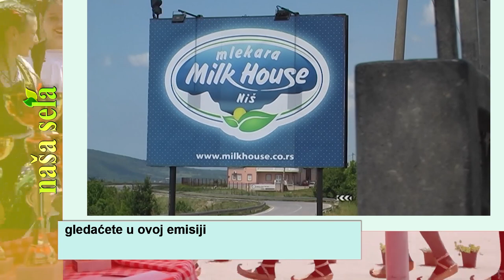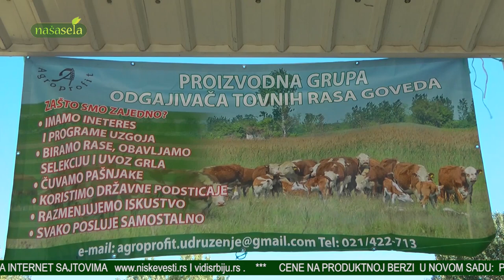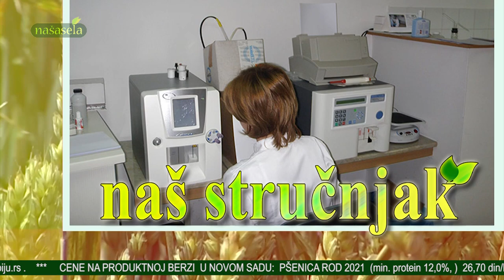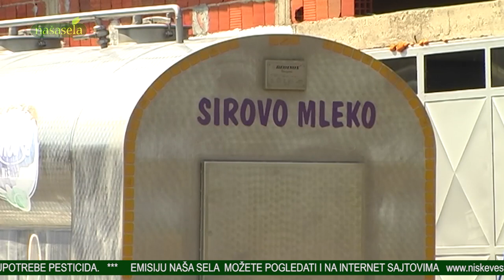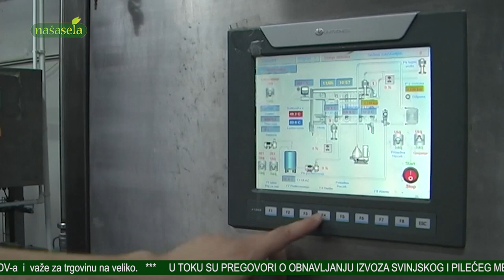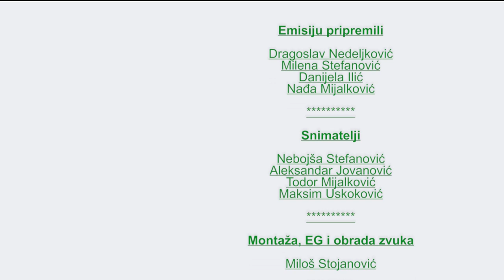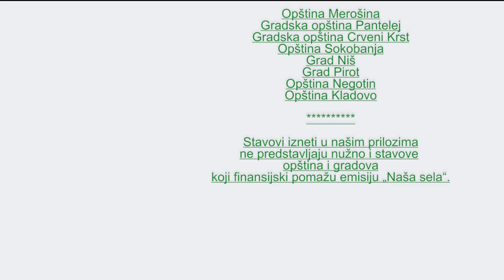NAŠA SELA 665